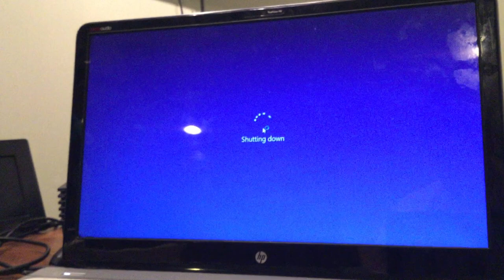jax car wash